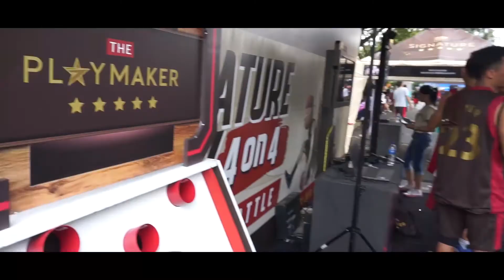The Playmaker 2017 - Signature Dunk 4 on 4 (TASIKMALAYA)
Tasikmalaya Highlights